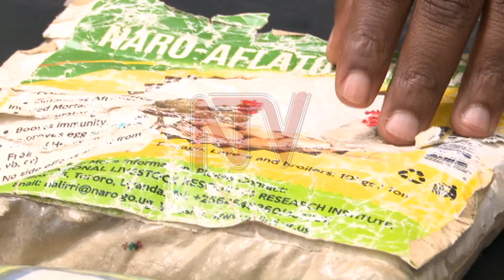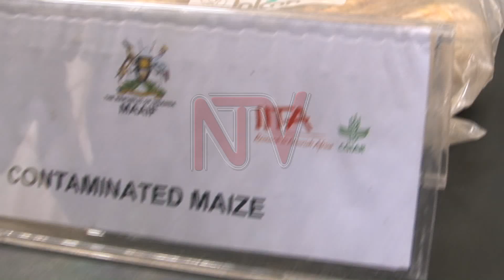NACCRI develops solution to control aflatoxins in maize, cereals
Agricultural Scientists at the National Crops Resources Research Institute Namulonge have developed a solution to control the number of aflatoxins in maize and other grains.

This innovation, according to the scientists, comes in handy in cases like March 2021 when Kenya banned the importation of maize from Uganda for reportedly containing excess levels of aflatoxins that cause cancer.

The innovation was unveiled to Agriculture minister Frank Tumwebaze on Friday during a visit to assess the progress on several research projects being undertaken by the scientists.